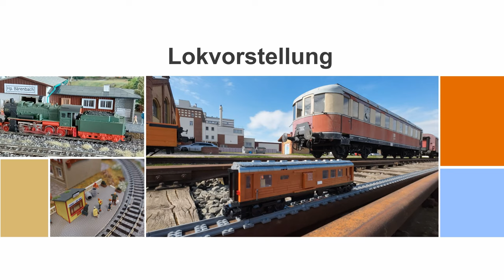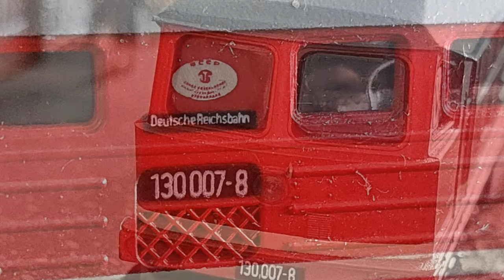Diesellok DR BR 130 - Spur TT - Modell und Wirklichkeit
Willkommen zu einer kleinen Vorstellungsreihe einiger Loks und Wagen, die ich als Modell in TT habe. Diese Modelle sind allesamt mehrere Jahrzehnte alt ... die Originale hingegen teilweise schon 100 Jahre.

In dieser Folge wird die Diesellok der Baureihe 130.

Ich hoffe, mir sind keine flüchtigen Fehler unterlaufen. Sollte sich doch mal einer eingeschlichen haben (bei so vielen Loks passiert das bestimmt mal), dann lasst es mich gerne wissen.